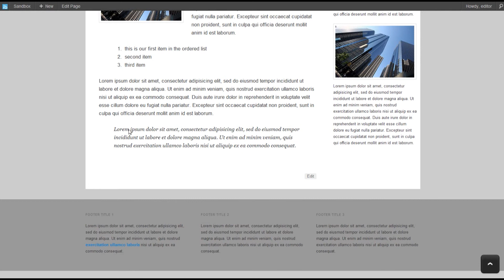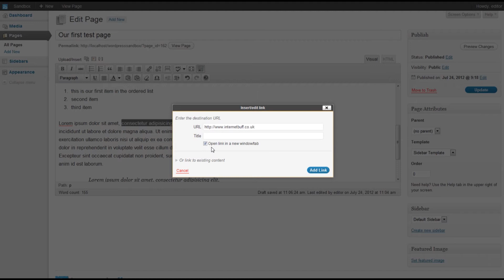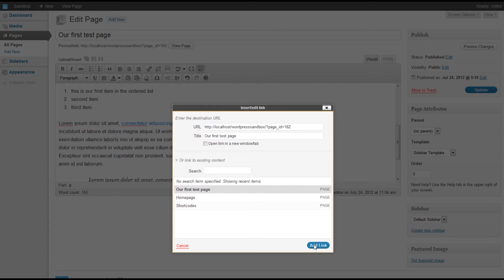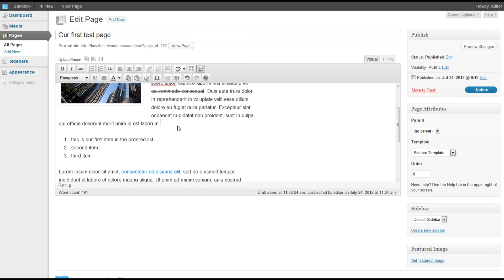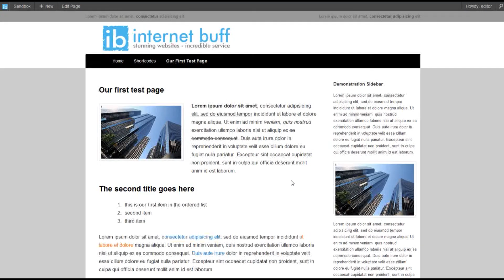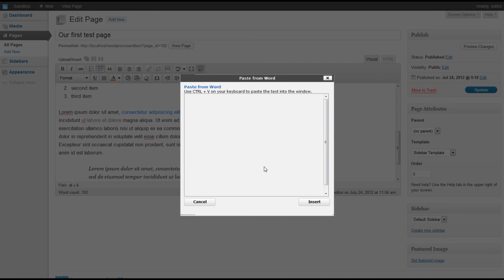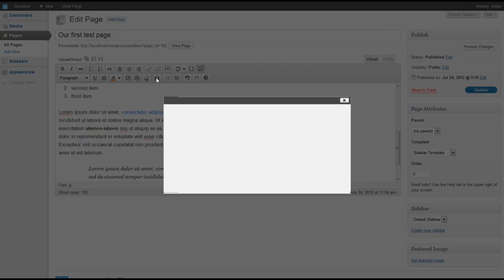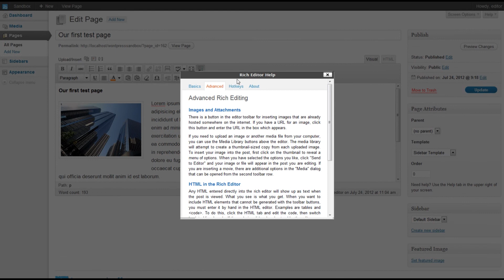Wordpress CMS Tutorial - Editor Toolbar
A brief overview for clients on the functions available through the Wordpress toolbar. Internet Buff Website Designers are based in Southend-on-Sea, Essex.